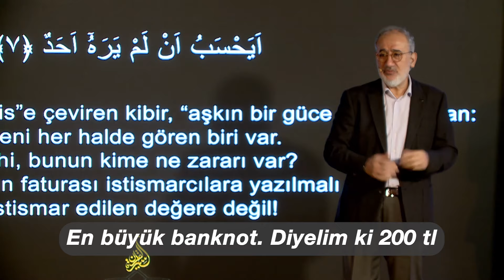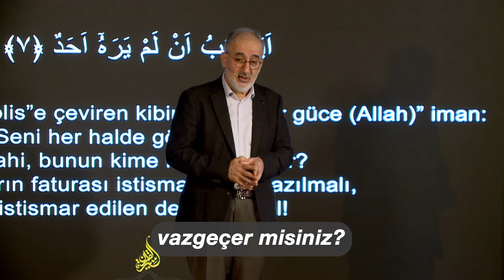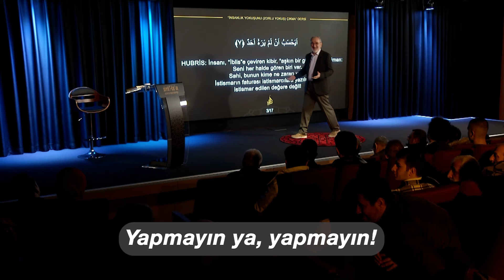İstismarın Faturası İstismarcılara Yazılmalı (Siret'ül Kur'an 63. Dersten)